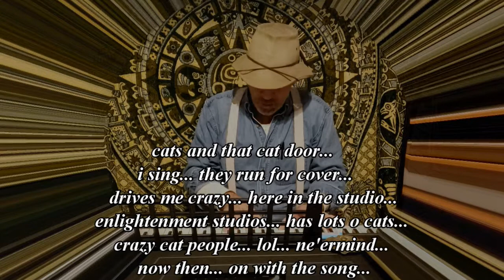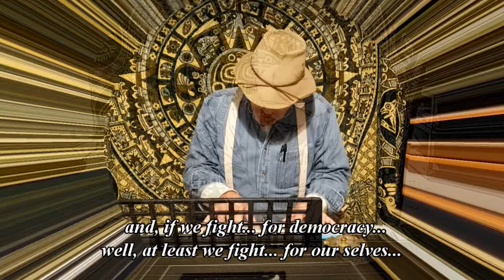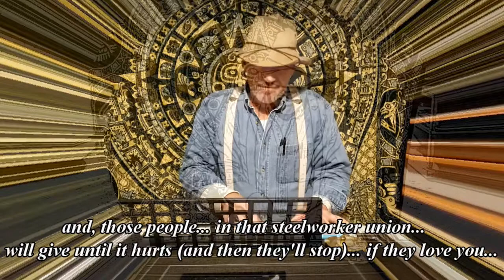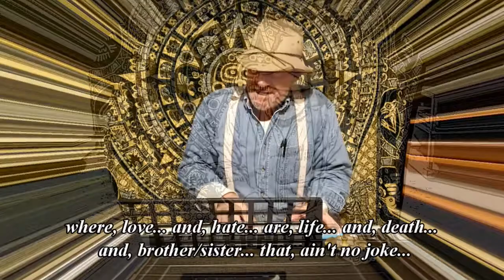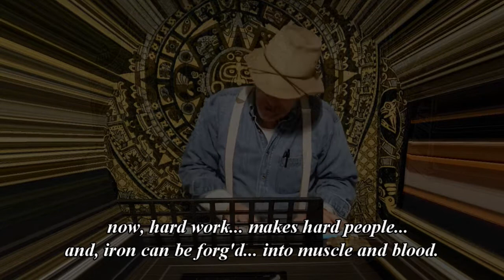ode to the steelworker (:~:)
another ole union song from back in the day (:~:)